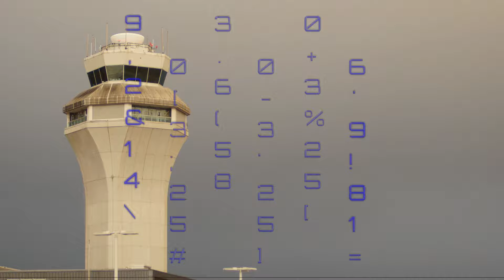- How To Love - [PLANE MUSIC VIDEO]